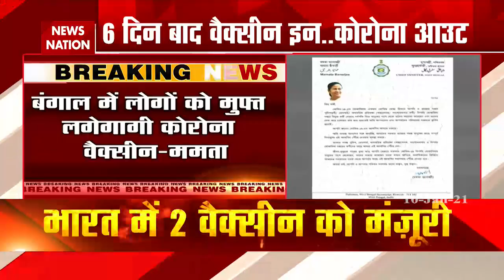Corona Vaccination : टीके की तारीख तय, भागेगा कोरोना का भय | Corona Vaccine | News Nation Hindi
न्यूज़ नेशन हिंदी भारत के प्रमुख यूट्यूब न्यूज चैनलों में से एक है जहाँ आप देश - विदेश की ख़बरें 24x7 हिंदी में प्राप्त सकते हैं. एक ऐसा न्यूज़ प्लेटफार्म जहाँ आप राष्ट्रीय अंतराष्ट्रीय खबरों के साथ अपने क्षेत्र की ख़बरें भी हिंदी में देख सकते है।